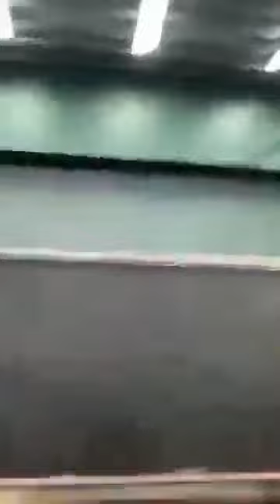شاهد مباشر ما يحدث في أمريكا 🆕 المظاهرات في نيويورك تغطية خاصة لما يجري/ For George_Floyd Protes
مباشر مظاهرات في امريكا واعمال شغب احتجاجا على جريمة قتل المواطن الأمريكي من أصل أفريقي جورج_فلويد على يد شرطي أبيض / Justice for George Floyd Protest
مقتل جورج فلويد
في مايو 2020 قامت الشرطة بقتل رجل أفريقي أمريكي غير مسلح في مينيابوليس بولاية مينيسوتا
جورج فلويد مواطن أمريكي من أصل أفريقي توفي في 25 مايو 2020 في مدينة منيابولس، مينيسوتا في الولايات المتحدة الأمريكية، وذلك أثناء تثبيته على الأرض بُغية اعتقاله من قبل شرطة المدينة، قام ضابط شرطة منيابولس "ديريك تشوفين" بالضغط على عنق فلويد لمنعه من الحركة أثناء الاعتقال لأكثر من سبع دقائق، وهو يردد "لا أستطيع التنفس" في وقت يصرخ بعض المارة طالبين من الشرطي التوقف عن ذلك. تم تسجيل الحادثة في العديد من مقاطع فيديو الهواتف المحمولة التي تم تداولها على نطاق واسع على منصات وسائل التواصل الاجتماعي.تم فصل أربعة من رجال الشرطة الذين تورطوا في الحادث. غير أن هذا لم يكفي وكان للفيديو المنشور على منصات وسائل التواصل
 الإجتماعي على غرار فايسبوك و تويتر وغيرها النقطة التي أفاضت الكأس و إنتشر كالنار في الهشيم مخلفا موجة غضب عارمة إنطلقت شرارتها الأولى من مدينة منيابولس بمقاطعة مينيسوتا لتعم بعد يوم واحد على ذلك جل ولايات و مقاطعات الولايات المتحدة الأمريكية لتصل للعاصمة واشنطن و نيويورك و لوس أنجليس و غيرها من المدن الكبرى و تشهد هذه الإحتجاجات التي تبدأ سلمية لكن سرعان ما تتحول لمشادات مع رجال الشرطة و تخريب للأملاك العمومية و الخاصة و تدمير و إحراق لواجهات المحلات و عمليات السطو
حتشد متظاهرون لليوم السادس على التوالي في العديد من المدن الأمريكية، غضبا لوفاة جورج فلويد، وهو أمريكي ينحدر من أصول أفريقية، لدى محاولة اعتقاله من جانب الشرطة.
ووردت تقارير عن نقل الرئيس دونالد ترامب إلى مخبأ للطوارئ في البيت الأبيض نظرا لمخاوف من تعرضه للخطر من قبل المتظاهرين.
وأمضى ترامب نحو ساعة في مخبأ الطوارئ، ولكن مراسلين قالوا إن الأمر زاد من قلق المسؤولين بشأن المظاهرات.
وأطلقت الشرطة بالقرب من البيت الأبيض الغاز المسيل للدموع على المتظاهرين الذين أضرموا النيران وألقوا الحجارة على ضباط مكافحة الشغب.
ونشر الرئيس إثر ذلك عددا من التغريدات على تويتر ضد خصومه السياسيين، وألقى باللوم على جماعات يسارية وجماعات فوضوية في أحداث العنف التي تشهدها البلاد.
لكن بعض الجمهوريين أعربوا عن قلقهم من أن أسلوب ترامب كثير الجدل والشجار قد يكون أحد أسباب اشتعال العنف.
وفرض حظر التجول في نحو أربعين مدينة في محاولة لوقف العنف الذي شهدته البلاد في الأيام الأخيرة، ولكن الكثير من المتظاهرين تجاهلوا قرار حظر التجول، مما أدى مواجهات وتوتر.
ووقعت مواجهات عنيفة في عشرات المدن، مثل نيويورك وشيكاغو وأتلانتا وفيلادلفيا ولوس أنجليس.
ويصور تسجيل مصور لقناتين تلفزيونيتين في فيلادلفيا الأحد شبابا يحطمون عددا من سيارات الشرطة وينهبون متجرا واحدا على الأقل.
وقال ترامب في تغريدة "القانون والنظام في فيلادلفيا، الآن! إنهم ينهبون المحال التجارية. استدعوا حرسنا الوطني العظيم".

"قتل متعمد"
واتهم محامي أسرة فلويد الشرطي الضالع في الحادث "بتعمد قتله".
ويواجه الشرطي ديرك شوفين اتهاما بالقتل من الدرجة الثالثة. لكن المحامي بنجامين كرمب قال لقناة سي بي إس إنها قضية قتل من الدرجة الأولى.
وقال كرمب "نعتقد أنه عمد وإصرار... لمدة تسعة دقائق ضغطت ركبته على رقبة رجل يرجوه ويتوسل إليه أنه لا يستطيع التنفس".
وأشعل مقتل فلويد الغضب الأمريكي إزاء معاملة الشرطة للمواطنين السود. ويأتي ذلك بعد حوادث مماثلة شهدت اهتماما واسعا، وهو ما أدى إلى ظهور حركة "حياة السود مهمة".
وفي تسجيل بالفيديو شوهد شوفين، 44 عاما، يضغط بركبته على رقبة فلويد لعدة دقائق يوم الاثنين الماضي. وقال فلويد، 46 عاما، عدة مرات إنه "لا يستطيع التنفس".
وقال كرمب "أبقى شوفين ركبته على عنق (فلويد) مدة ثلاث دقائق بعد فقدانه الوعي. لا نفهم كيف لا يكون ذلك قتلا من الدرجة الأولى. لا نفهم كيف لم يعتقل كل ضباط الشرطة هؤلاء".
وقال الحرس الوطني، وهو قوات الاحتياط العسكرية للولايات المتحدة المخصصة للطوارئ الداخلية، إن قوات قوامها خمسة آلاف شخص تم نشرها في 15 ولاية وواشنطن العاصمة.
وأضاف الحرس الوطني "وكالات فرض الأمن المحلية والتابعة للولايات ما زالت مسؤولة عن الأمن".

"فزع وغضب"
قال مستشار الرئيس ترامب للأمن الوطني لسي إن إن "لا أعتقد أنه توجد عنصرية ممنهجة" لدى الشرطة.
وأضاف روبرت أوبراين "هناك بعض الشرطيين العنصريين، وأعتقد أنهم الأقلية. أعتقد أنهم بعض الثمار الفاسدة ويجب أن نقتلعها".
ويوم السبت قال ترامب إن وفاة فلويد "ملأت الأمريكيين بالفزع والغضب والحزن".
وأدان ترامب أفعال "مرتكبي النهب والساعين للفوضى"، متهما إياهم بتدنيس ذكرى فلويد. وقال إن ما تحتاجه البلاد هو "تضميد الجراح وليس الكراهية، العدل وليس الفوضى".

George_Floyd is killed#
In May 2020, police killed an unarmed African American man in Minneapolis, Minnesota
George Floyd is an African American citizen who died on May 25, 2020 in the city of Minneapolis, Minnesota, in the United States of America, while installing on the ground in order to arrest him by the city police, the Minneapolis police officer "Derek Chauvin" pressed Floyd's neck to prevent him from moving during He was detained for more than seven minutes, and he kept saying, "I can't breathe." As some passersby shouted, asking the policeman to stop that. The incident was recorded in many mobile phone videos that were widely circulated on social media platforms; four policemen who were involved in the accident were fired. However, this was not enough and the video was published on the media platforms
 Social like Facebook and Twitter and others